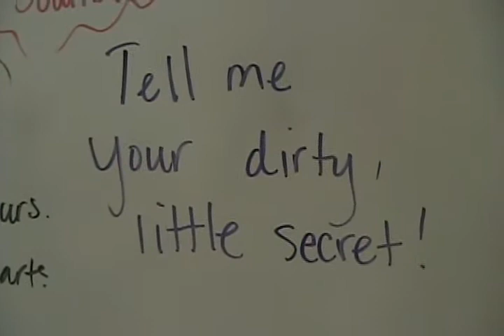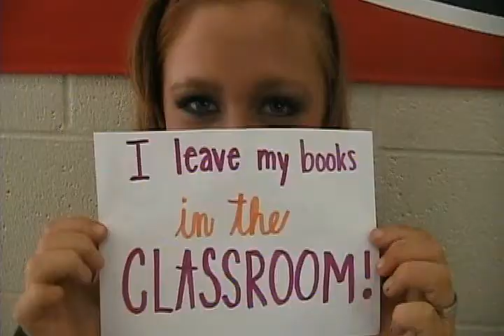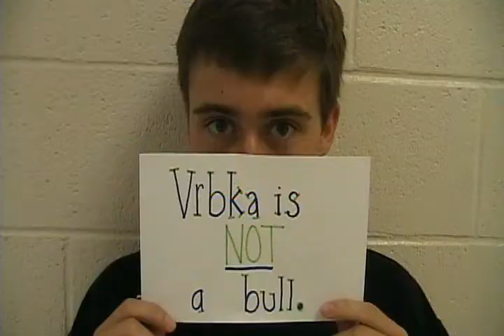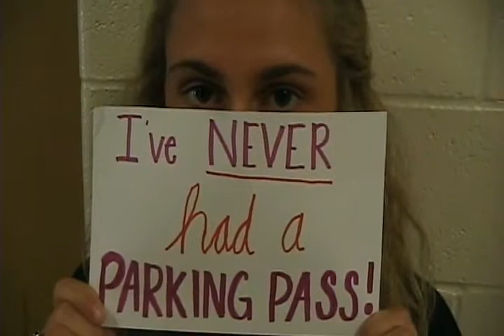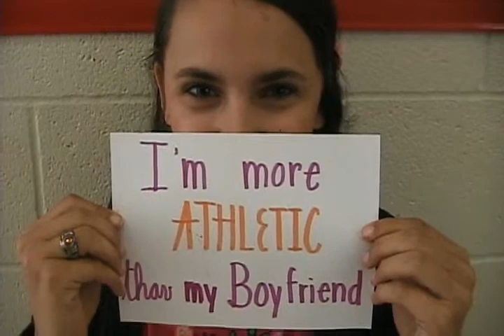phs dirty story 2011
Great intro based like "dirty little secret"!  Great idea!  Super video created by a couple of Parkway's KPAW broadcasting students!